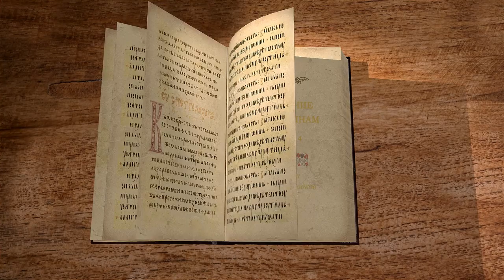Послание к Ефесянам. Глава 4 "Отложите ветхого человека... облекитесь в нового" Андрей Солодков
Команда Экзегет.

На библейском портале Экзегет Солодков Андрей Иванович продолжает исследование Послания апостола Павла к Ефесянам.
Послание обращено к язычникам и иудея, принявшим христианскую веру в малоазийском городе Эфес.
Сегодня рассмотрим 4-ю главу.

🔸   Звание христианина
🔸   Единение в духе
🔸   "Благодать по мере дара Христова"
🔸   Совершенство веры
🔸   Перемена жизни новообращенных
🔸   Отвержение своего нечестия
🔸   Избрание новой жизни по правде и истине
🔸   Нравственные наставления